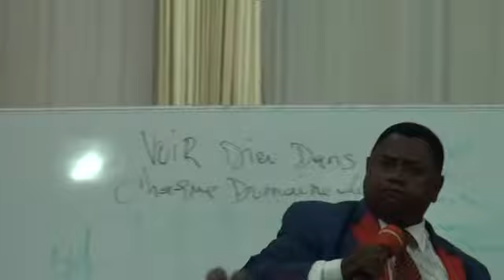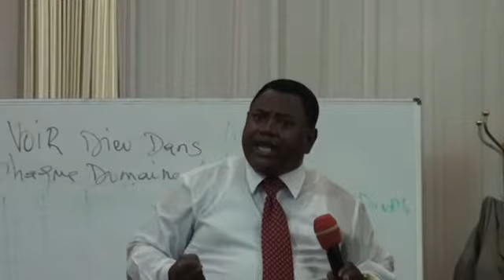voir dieu dans chaque domaine de sa vie. Conclusion volume 7 Pasteur Pierrot N.GOMAT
Conclusion de cet enseignement avec l'ouverture du 7eme Sceau. Predication du vendredi 31 mars 2017